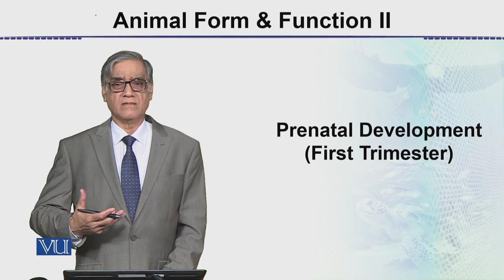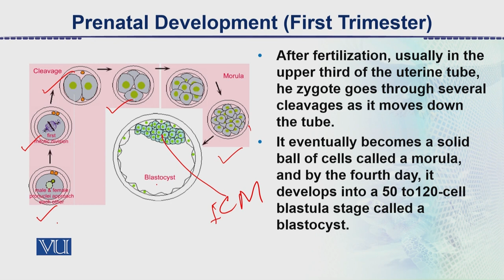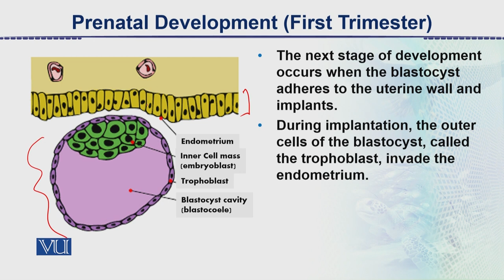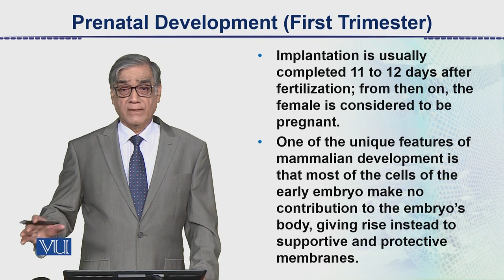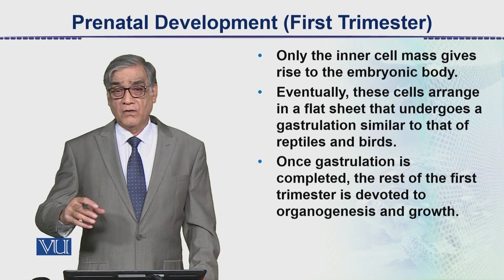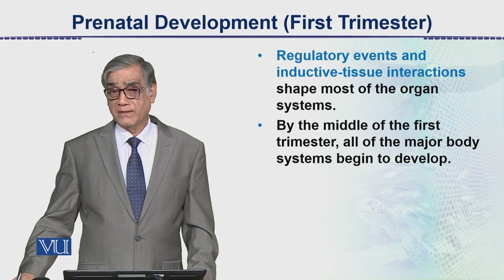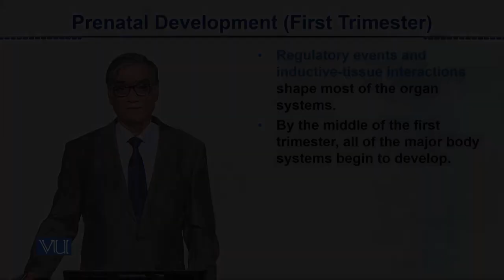Prenatal Development: First Trimester | Animal Form & Function 2 | ZOO302_Topic153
Topic153: Prenatal Development - First Trimester,
By Dr. Javaid Iqbal